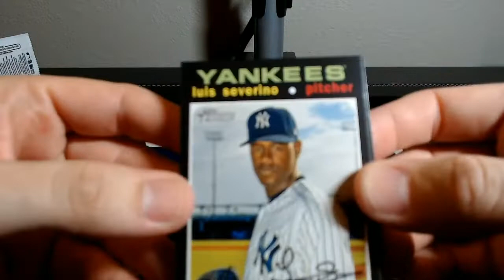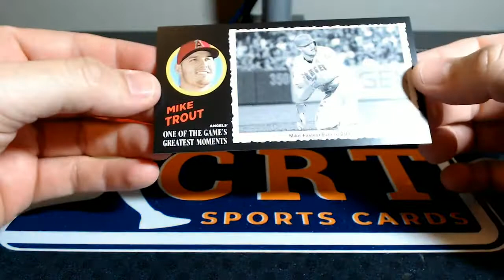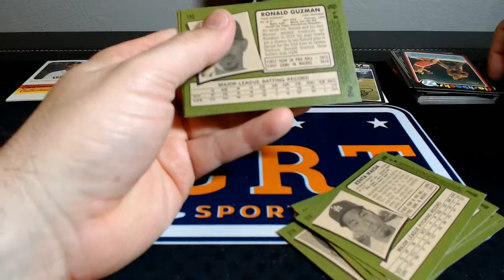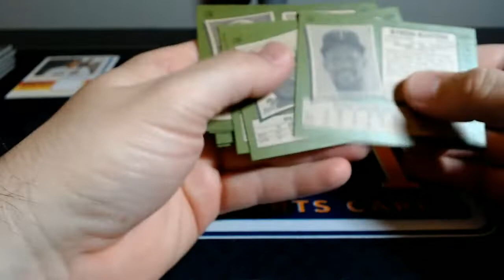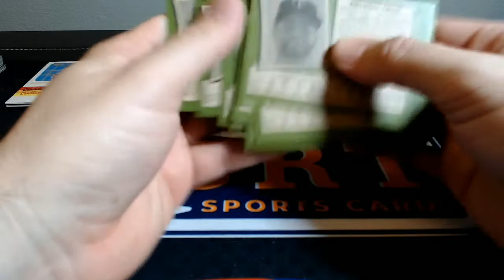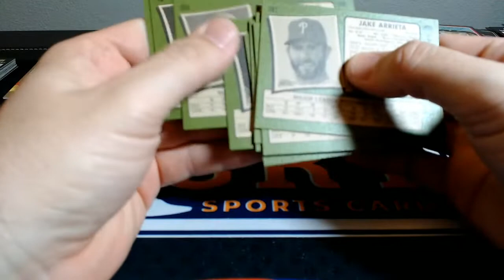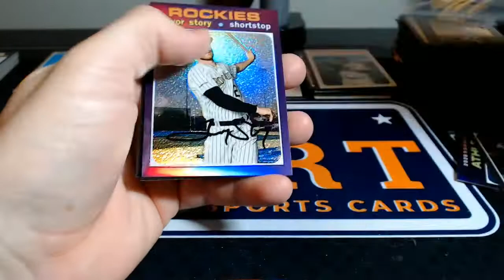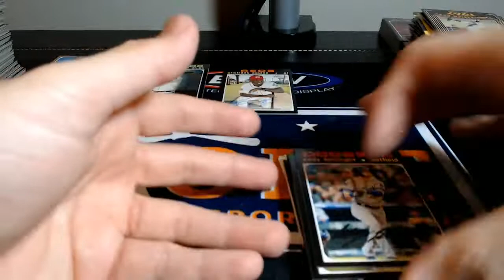2020 Topps Heritage Hobby Case #1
2020 Topps Heritage Hobby Case #1